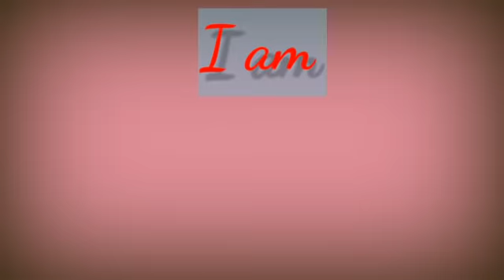Matted Toy Poodle Shave Body Spare Ears&Tail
And i am a pet groomer.

My Channel is about pet grooming services, and also my life style.

This video Grooming a matted toy poodle breed of dog,

How to cut dogs hair | Japanese spitz

Matted Dog Grooming || Shave | Groomer style

How to cut dogs nail

Matteddog Grooming Groomerstyle

Matted Dog Grooming
Dog grooming
How to groom a dog
My favorite groomer
Grooming tips
How to groom
Paw trimming
pet groomer
General pet grooming
clipping a dog,dede croy,dog haircut
FullGroom GroomerStyle
dog grooming,grooming tips,how to groom a dog,General pet grooming
Matted Dog Grooming
Dog grooming
My favorite groomer
Grooming tips
How to groom
Paw trimming
pet groomer
Safest way to groom,
Shih tzu
Dog whisperer
Matted dog
Paw trimming
Shih tzu
My favorite groomer
Pet groomer
Winnie the matted dog
Grooming shave
dog grooming equipment
Dog grooming stand
Grooming dog
Dog grooming
Creative grooming
Pet grooming
Best groomer
Disabled pet groomer
Dog groom